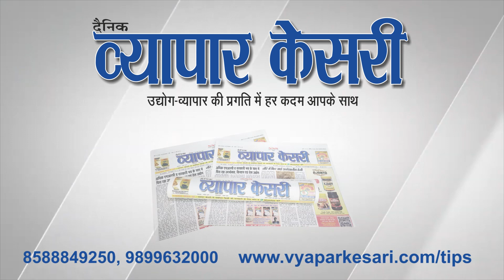Vyapar Kesari | 07 July 2023 | NNS Media